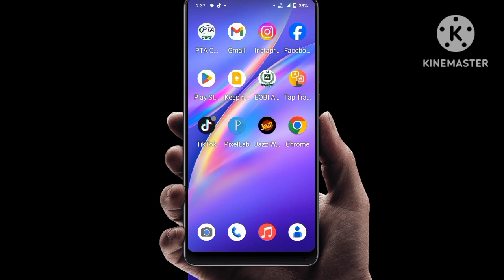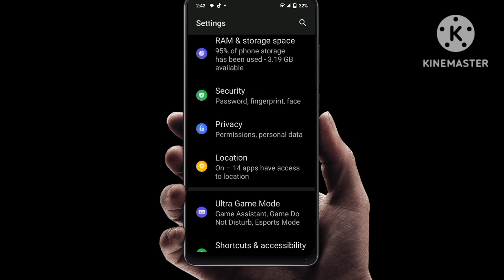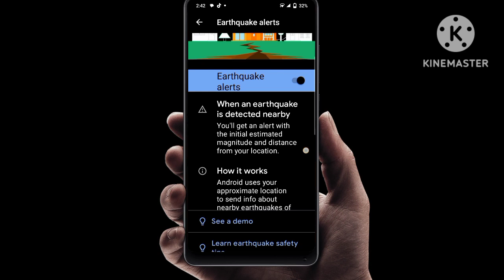Earthquake alert 2023|Zalzla mobile settings|Zalzla new settings|Pakistan Earthquake alert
Earthquake alert 2023 Zalzla mobile settings Zalzla new settings mobile ki ye setting on krny sy apko zalzla any sy phly pta chal jaye ga

your qurries:-
Zalzala se bachne ka tarika 2023
earthquake
earthquake alerts system
earthquake early warning
Earthquake alert
Pakistan Earthquake alert
Pakistan earthquake alarm
Earthquake setting in android
Mobile setting for zalzala
Zalzla ki setting
Zalzla ki setting kaise karen
Zalzla ki setting bataen
Zalzly ka ka kaise pata kare